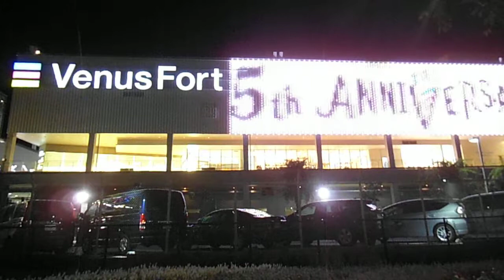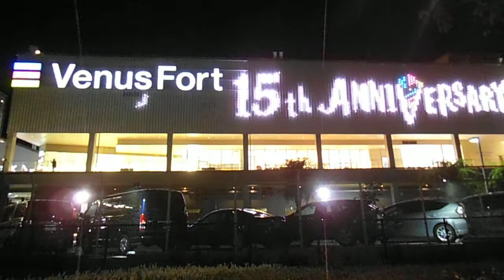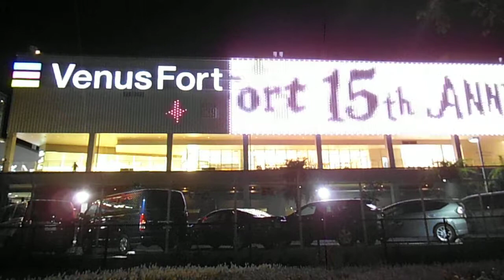DSCF4614ヴィーナスフォート外壁イルミネーション20140929